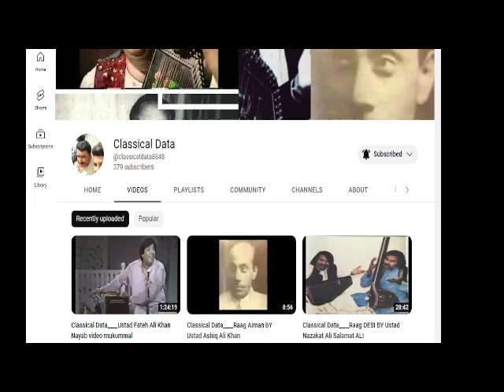Classical Data__#Thumari Ustad Nazakat Ali Salamat Ali Khan Thumri in Raag Des